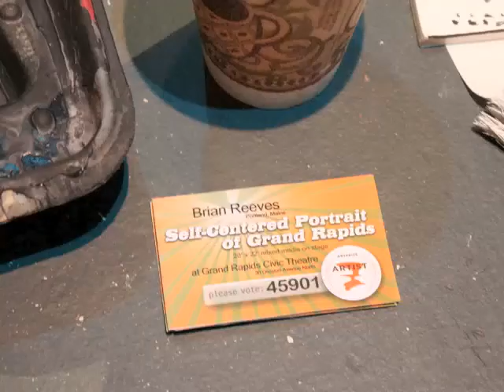Self-Centered Portrait of Grand Rapids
Certified Master Brian Reeves made a painting on the stage of the Grand Rapids Civic Theatre in 3 days as his entry to ArtPrize 2010.  This video represents that process as documented by Adriane Herman and himself.

WARNING: CONTAINS GRAPHIC IMAGE OF ARTIST EATING TOFURKEY WITH PAINT-STAINED HANDS. Wrong even IF the paint was dry and donated from the nice folks at Repcolite in North Grand Rapids.